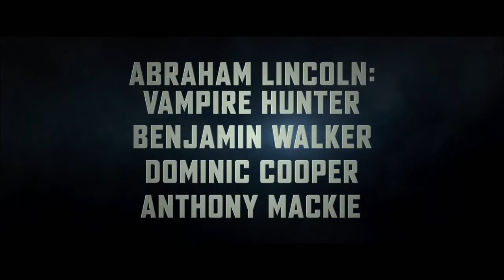Erin Wasson in Abraham Lincoln more scenes